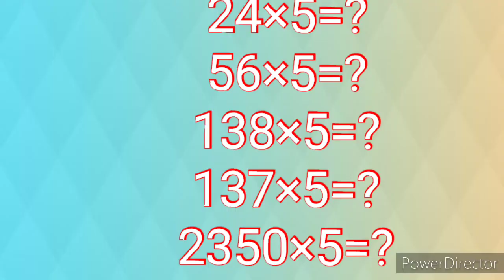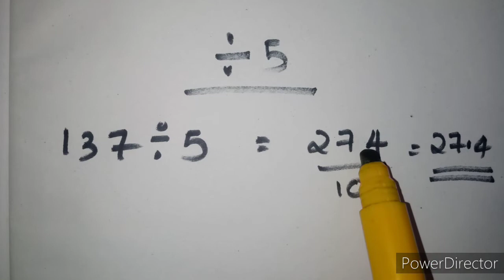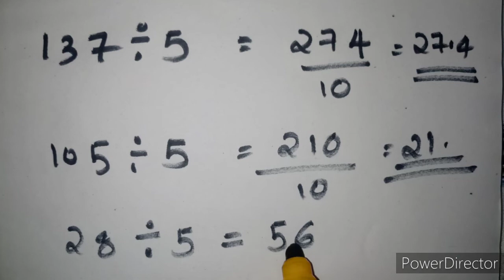DIVIDE AND MULTIPLY ANY NUMBER WITH 5 IN FEW SECONDS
It is the fastest way to multiply and divide any number .